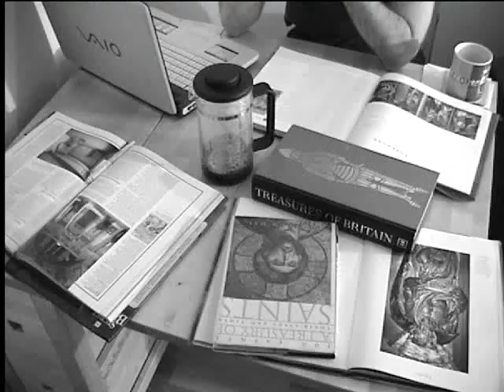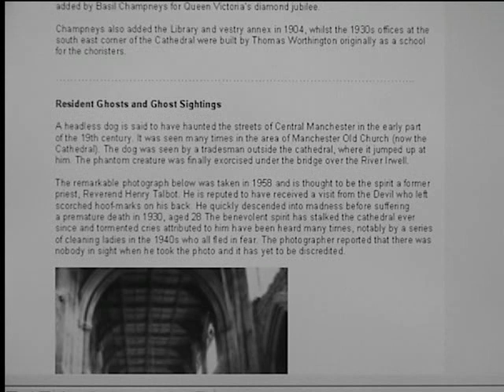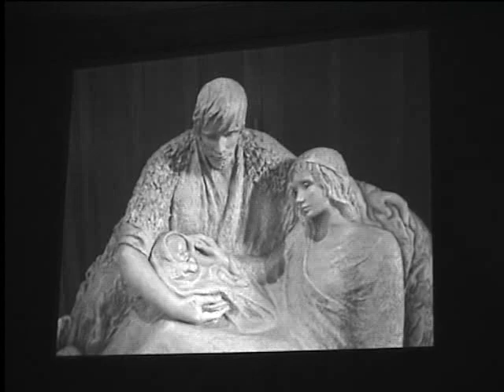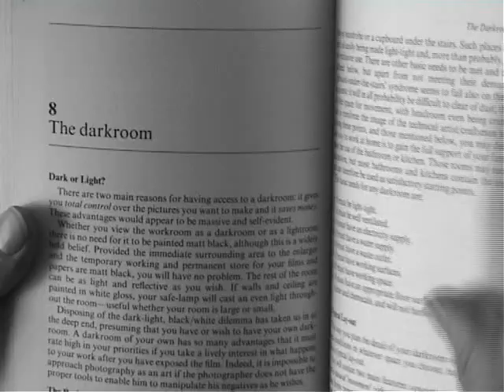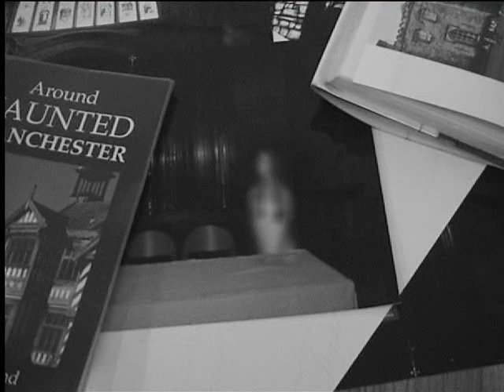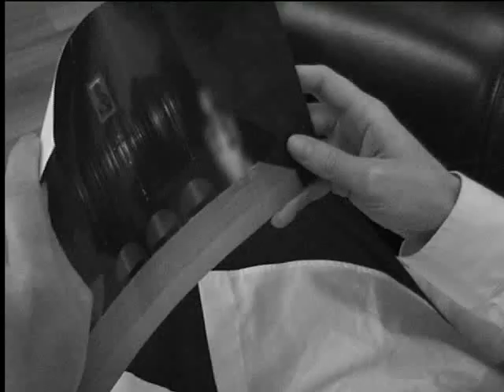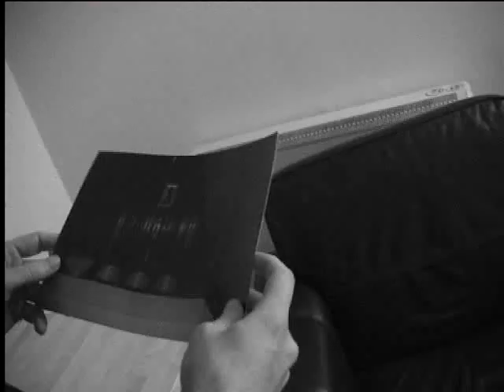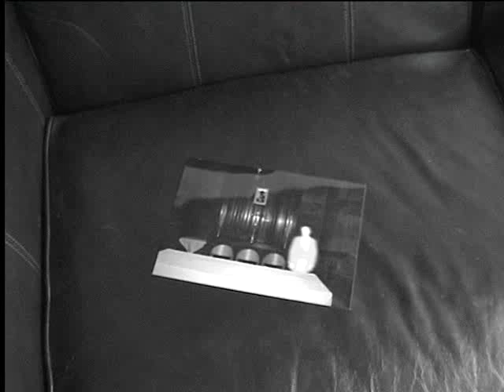A HAUNTING IMAGE (A Ghost Story)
Modern Ghost Story: Inspired by the work of M.R. James

Whilst researching his latest book a professional writer discovers a disturbing image on a photograph. Is it a trick of the light, a harmless developing fault or something more sinister? His pursuit of the answer forces him to confront his atheistic existence as well as his past.

A Haunting Image is a labour of love for myself and Dave Lawton, inspired by our love of M.R. James and 'The Ghost Story For Christmas' films from the 70s.